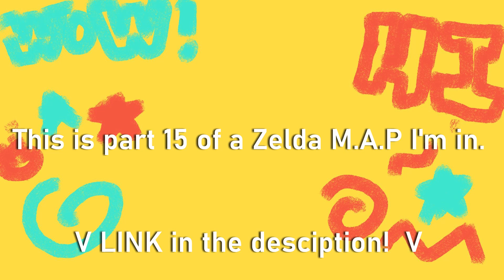Link WATCH OUT! M.A.P Scene 15 + Process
This is part 15 of a M.A.P I am a part of! You will see how I made part 15 and my creative process. I would once again like to thank SlisaArtzSA for letting me join her M.A.P! If you haven't already, please go check check her channel, she's great! This is a lot of fun to make! :)